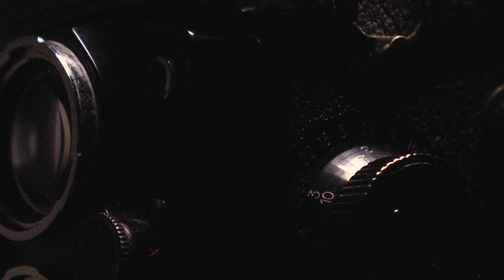Teaser - Em Nome da Imagem - Livro de Philipi Schneider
Edgar Meirelles é um fotógrafo publicitário bem sucedido, porém enfastiado com sua situação. Buscando reviver a ambição artística de sua juventude, ele decide fazer um documentário sobre o fotógrafo americano Amos Susskind, que ele havia conhecido e com quem havia trabalhado vinte e seis anos antes. Edgar encontra Amos doente em sua casa nos Estados Unidos. Na entrevista, Amos revela a Edgar um grande segredo: a sua obra-prima perdida havia sido realizada no Brasil, no ano de 1992. O registro fotográfico de um assassinato.

Teaser do próximo lançamento da Editora 93.